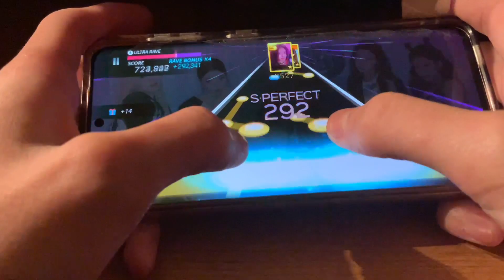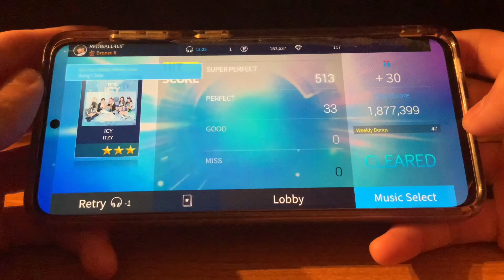ITZY - ICY [Superstar JYP] ALL PERFECT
Evolving’s Notes: My first Itzy gameplay! When the song was added to the game a couple years ago, I could barely get 3 stars on it. This was way easier than I remembered it to be lol